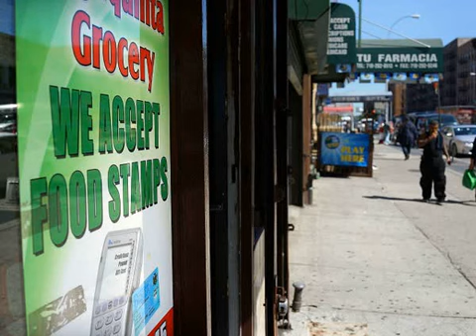Food Stamp Enrollment Drops in 47 States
YouTube has Demonetized All of our videos, To help support World Source Media, Please visit worldsourcemedia.com and become a subscriber to our site. Now if you are seeking the truth or guidance or need a prayer request or studies, Please visit follow Yeshua now
And if you are looking for the latest must haves Including (Clothing, Fashion and gifts) at the most affordable prices, then check out

WORLD SOURCE MEDIA
The Most Interesting News & Top Stories & Great Everyday Conversation Starters